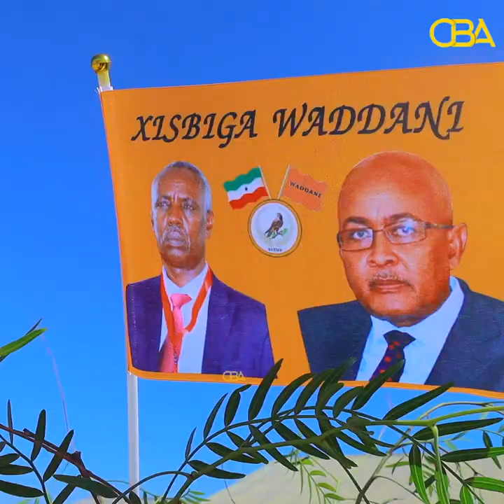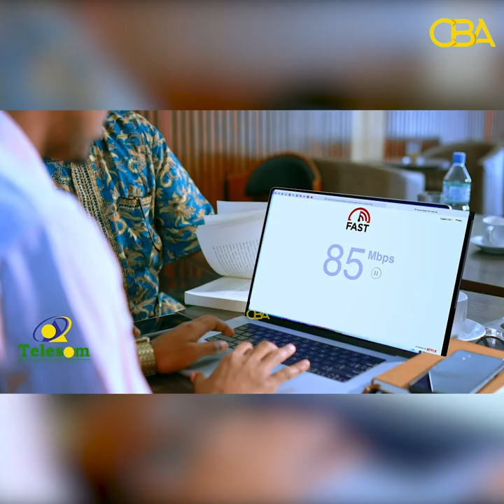''Shacabka Dacarta way ka muuqata dulmiga ay u geysatay xukumaddu'' Xil. Axmed Timo-jilic.